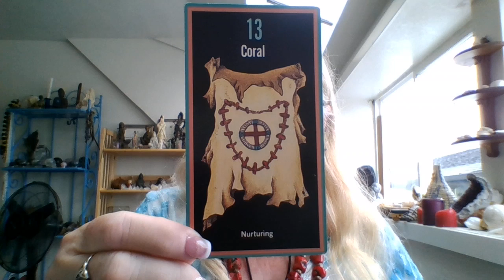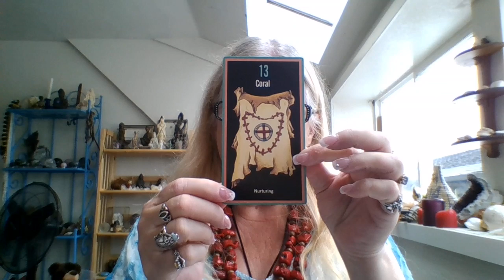Coral Nurturing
During this time of virus fears and protesting, it's even more important to nurture ourselves. As we keep ourselves vital by giving our bodies what we need, we can be there for others.